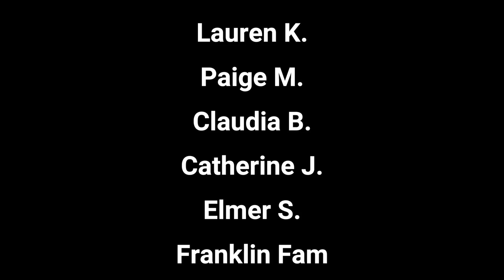5 Minutes of Relaxation on the Disney Magic!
Take 5 minutes of relaxation aboard the Disney Magic!